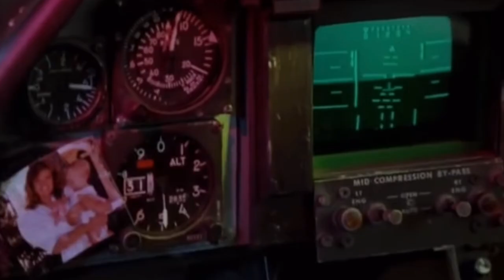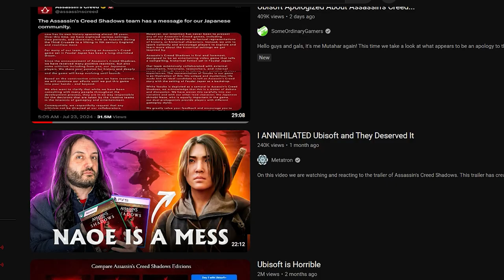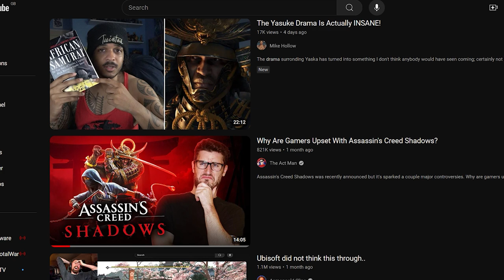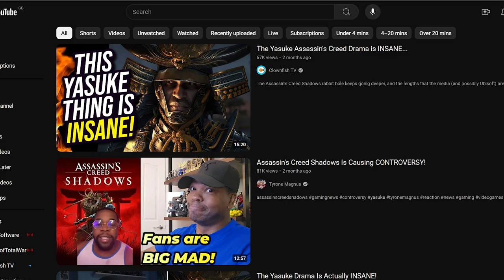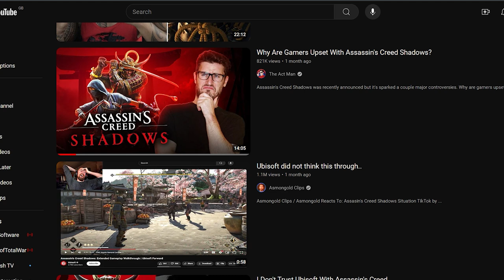Was The Assassin's Creed Film Really THAT Bad?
I did it for you guys. The bois, the girls and I regretted every moment of it. This honestly one of the worst films I've ever seen given the cinematic talent involved.